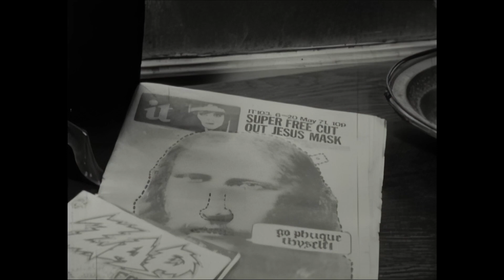George and Needles HD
The film I’m talking about is “George and Needles” which was made by students at Swinburne F&TV School, long before I joined the teaching staff.

Geg Dee (dir.), DOP.,

Donald Featherstone,

Sound, John Walton,

Editing Ivan Hexter

It was a student “exercise" film which was most likely shot in a day, and which has become a cause célèbre of independent low-budget filmmaking from Melbourne in the early 1970s.

pt